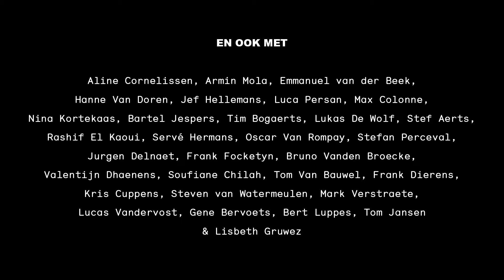Odysseus teaser #03 Tom Ternest HD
Homeros’ klassieker in vertaling van Patrick Lateur en regie van Michael De Cock. Oercanon dus, maar genadeloos actueel.

Het verhaal van een zwerver op drift, die na een veel te lange oorlog de veel te lange weg naar huis zoekt. Vrouwen, eilanden, zee en de inmenging van een weerbarstige god belemmeren zijn weg. Thuis wacht hem het ultieme gevecht om weer vader, vorst en echtgenoot te worden.

Het theateravontuur in 24 zangen door een resem topacteurs en danseres Lisbeth Gruwez.